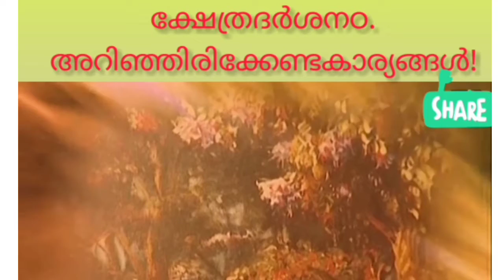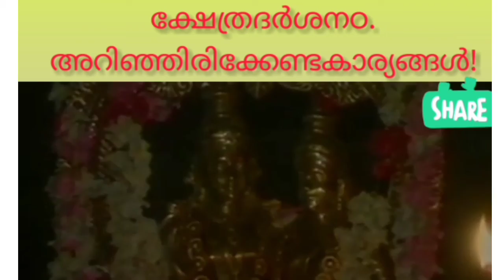അമ്പലത്തിലെ പ്രസാദം ഇങ്ങനെ ചെയ്യാമോ....? karukadam sre swarnathu nagarkavu.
ക്ഷേതാചാരങ്ങളെ കുറിച്ചുള്ള അറിവ് സാധരണ കാരി എത്തിക്കുക എന്നതാണ് ഈ വീഡിയോ കൊണ്ട് ഉദ്ദേശിക്കുന്നത്!